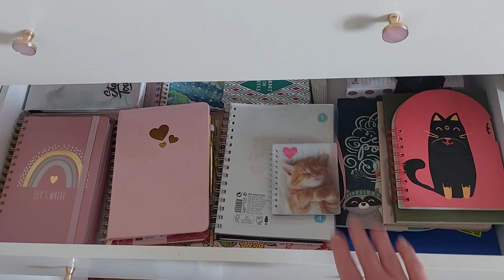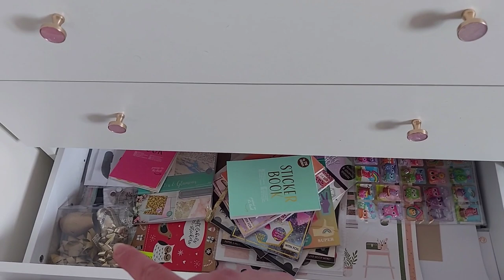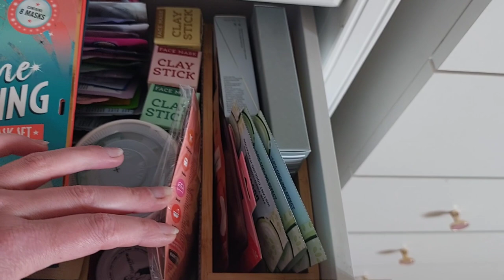RANGEMENT MAKEUP 2023 !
Aujourd'hui, on se retrouve pour un ROOM TOUR !

15% avec le code MYLN valable toute l'année

➡️ IGRAAL
Récupère des petits sous sur tes achats internet
5euros avec ta première commande

5% de réductions avec le code Simplement05off